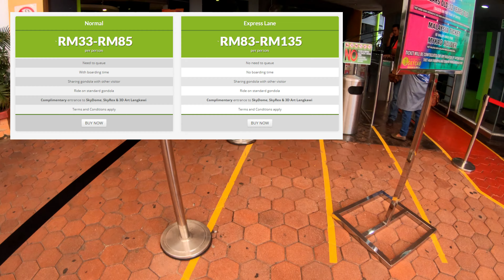Panorama SkyCab Langkawi Island Trip Experiences | Travelog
A trip to Panorama Langkawi Skycab is something MUST DO if come to Langkawi.

Situated at Gunung Mat Chincang many new experiences awaits.

To whom loves aerial view from the bird eyes this trip should be listed to your itinerary if travel to Langkawi.

Built to two platform, traveler can choose to stop at which platform first. Both with a breathtaking view.

Our 'flying' experience with skycab that day more interesting with cloud accompanied us with a chill environment.

Panoama Langkawi Skycab adalah trip yang PERLU ADA apabila datang ke Langkawi.

Terletak di Gunung Mat Cincang pelbagai pengalaman menanti.

Bagi yang sukakan permandangan dari atas sebagaimana 'mata burung', skycab adalah jawapannya/

Terbina dengan dua buah platform, pengunjung boleh pilih untuk singgah mana-mana satu dahulu. Kedua-duanya menjanjikan permandangan terbaik.

Pengalaman kami lebih menarik apabila diselubungi awan dan dengan suasana sejuk yang menyamankan.

(Ticket Price with promotion to enter Skycab Langkawi and activities)

1. On the Way by Vlad Gluschenko

2. Flying High by FREDJI

5. Feel Good by MusicbyAden